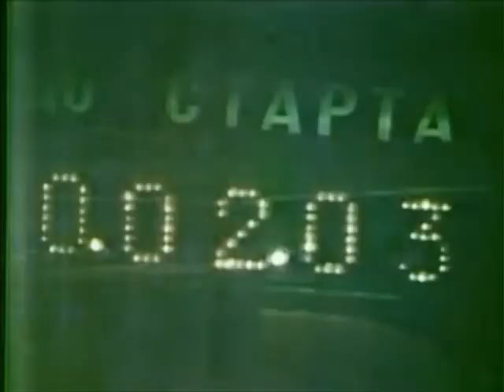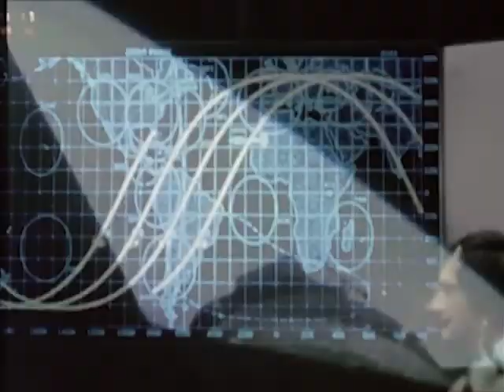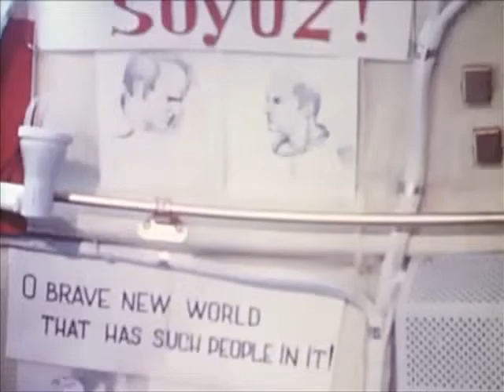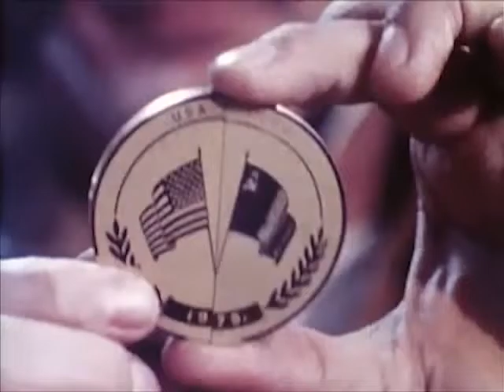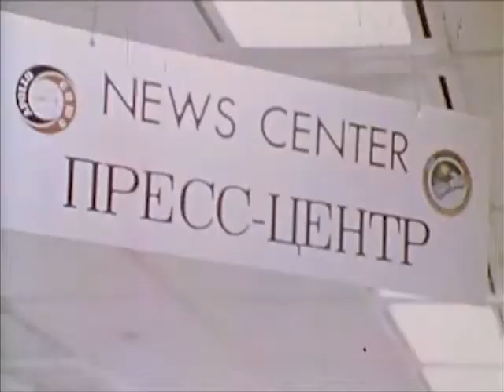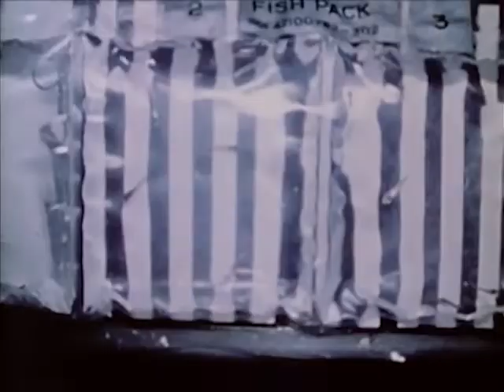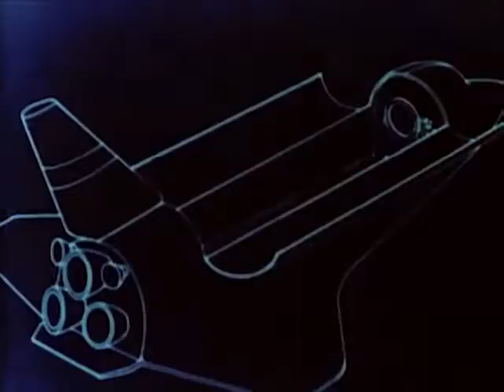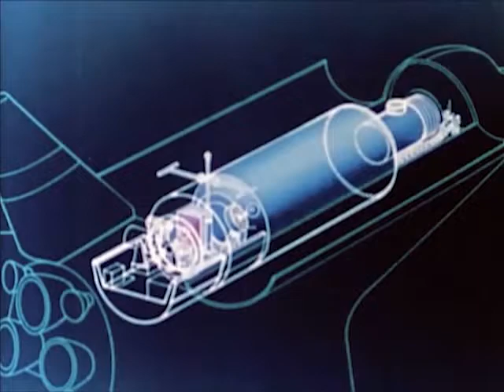NASA rocket launch - The Mission of Apollo / Soyuz - 1975 - CharlieDeanArchives / Archival Footage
This film documents the Apollo / Soyuz mission, and stresses the spirit of cooperation and friendship that helped make the mission a success. It generally follows the mission's timeline, with appropriate flashbacks to detail the period of development and training, and concludes with a glimpse into the future of international cooperation in space, featuring the space shuttle and the European project, Spacelab.

You would need to contact NASA to confirm if there are any licensing issues or 3rd party restrictions on the film elements.